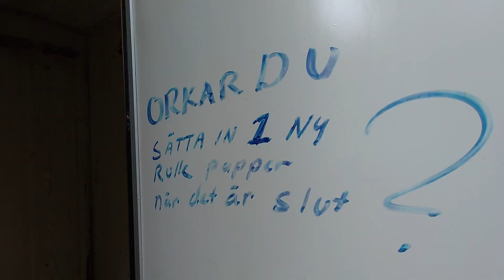BÅGSKYTTESTUGAN i Blekinge - 2022-10-07 - Sony Xperia I mk2